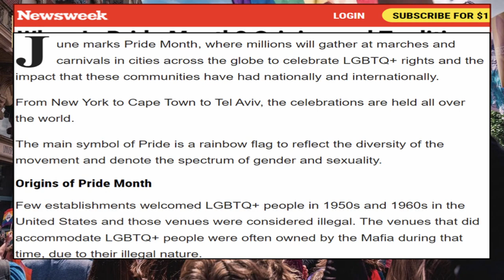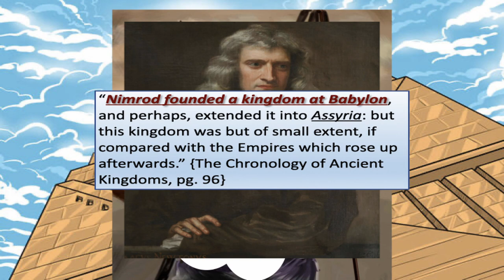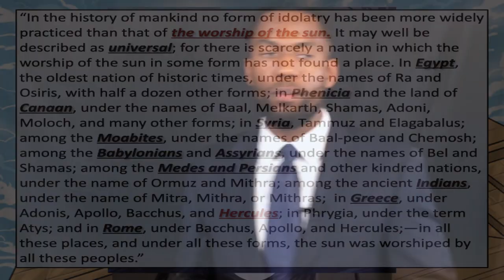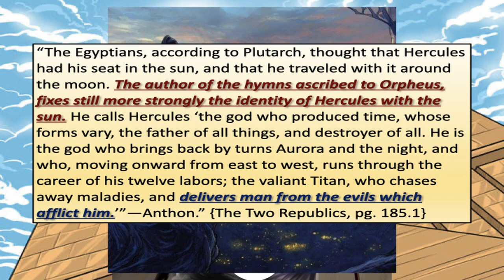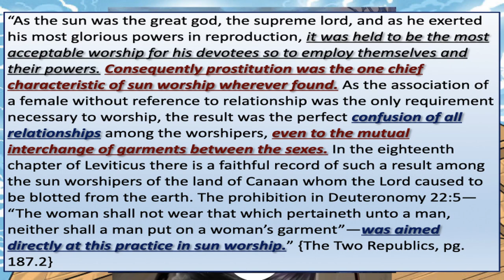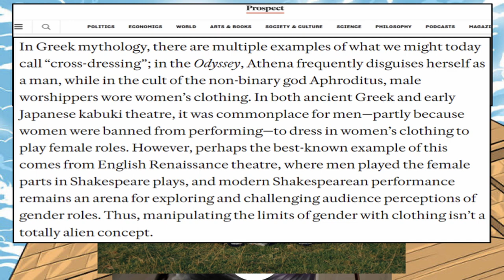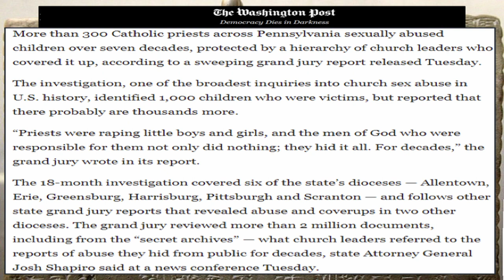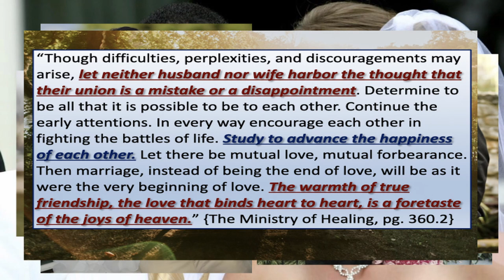Pride and Glory Part 2-Nimrod and Sun Worship, Pan and Catholicism, the solution to the gay question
Part 2 of our "Pride and Glory" series goes through the history of the sexual immoral practices associated with ancient sun worship, dating back to the time of Nimrod and the tower of Babel and their influence in today's society. In addition, we briefly look at the institution which has inherited the immoral sexual legacy of Nimrod and Babel and its effect on the religious world. Lastly we speak on the power of a godly marriage and how the influence of a  true Christian home can effect the whole of society, especially revealing to the world how human sexuality is to be channeled and expressed. This message is very powerful and we pray all be blessed. As with the first part of this series, because of the nature of the content, this video may not be suitable for certain younger audiences. God Bless!!